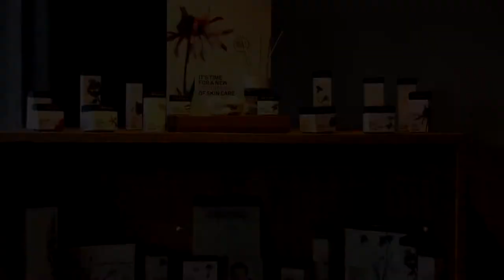Hotel Krondlhof - Riscone/Brunico BZ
Per la tua vacanza a Plan de Corones scegli:
Fam. Micheli
39031 Riscone/Brunico
Via Riscone 35